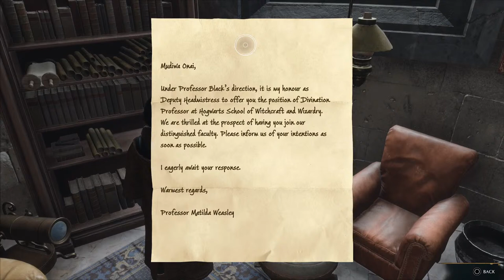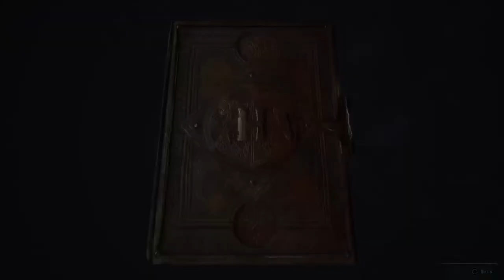Hogwarts legacy first playthrough part 2